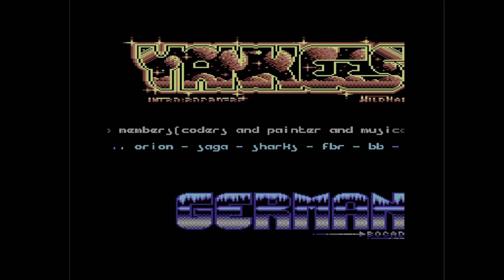C64 Crack Intro: Yankees 1989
Airwolf/F4CG